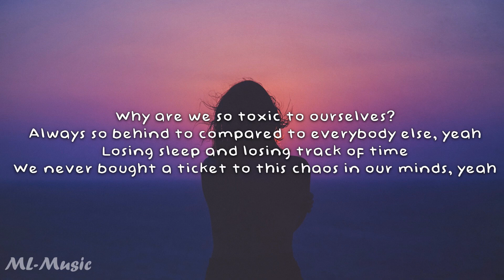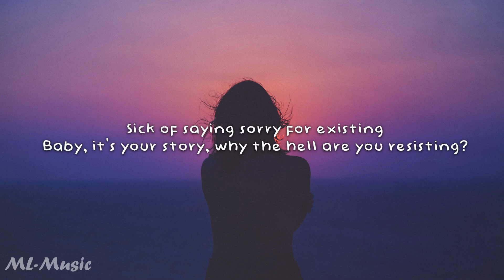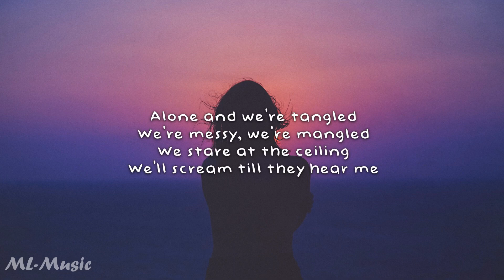Nobody Hates You - JESSIA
Hi guys! Enjoy this lyrics video of this beautiful song by JESSIA.